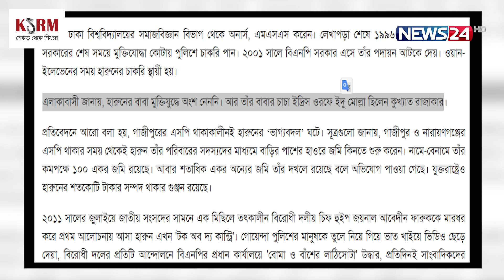কোটায় পুলিশের চাকরি পেয়েছিলেন 'ডিবি হারুন'! | DB Harun | Former DB Chief | News24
NEWS24 Team